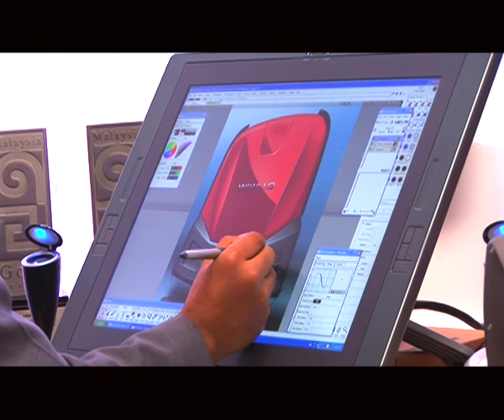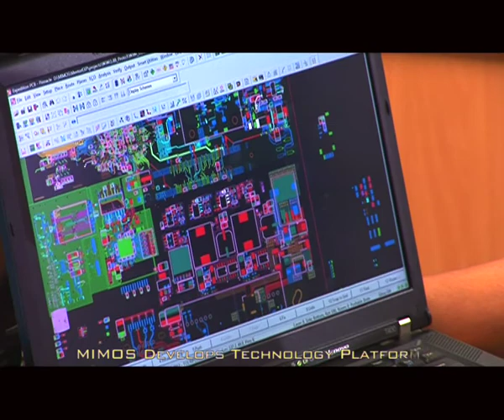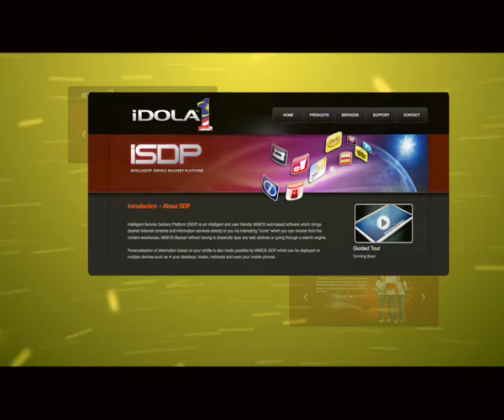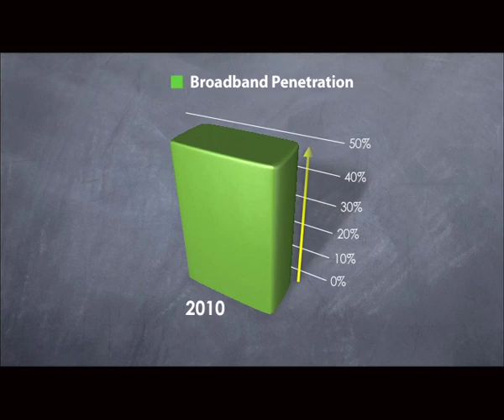MIMOS Mini Documentary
At MIMOS, we pioneer new market creations for partners through patentable technologies in ICT innovations.